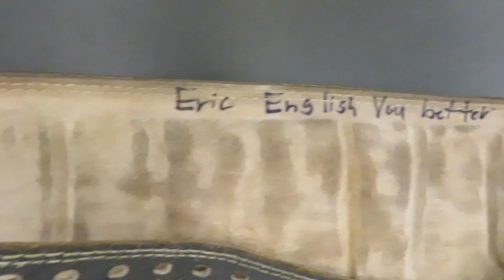CRAZY CHEST/ARM WORKOUT!!!